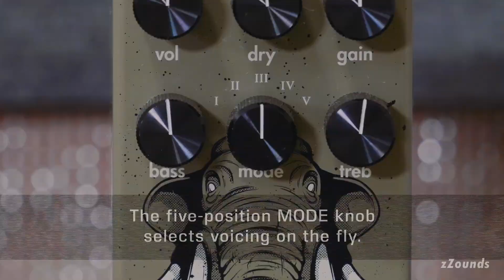Walrus Audio Ages Five-State Overdrive Demo | zZounds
Find the Walus Audio Ages Five-State Overdrive Pedal at zZounds!

Walrus Audio is marching into victorious battle to usher in a new age of overdrive! The Walrus Audio Ages five-state overdrive charges out to the front lines of your mix, delivering a clear message of overdriven tone. With a five-position rotary knob offering different gain states of flavor, the Ages OD offers a near-infinite supply of gain options.